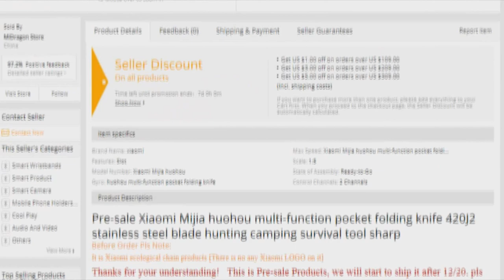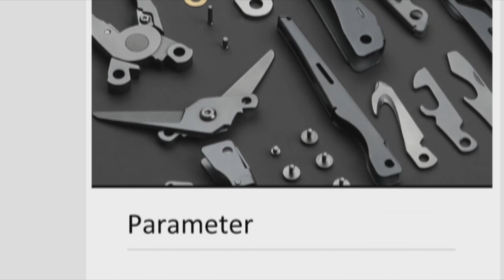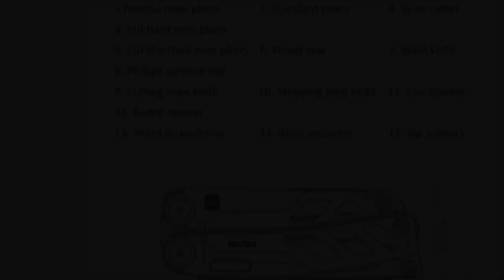Xiaomi Mijia huohou Multi Function Pocket Folding Knife 420J2 // AliZone